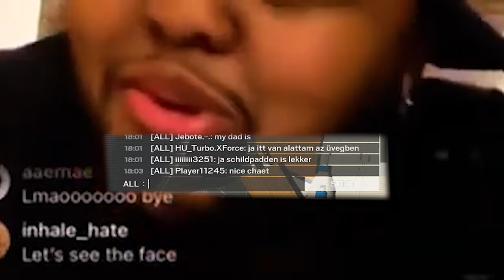Crashing out on rainbowsixsiege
► Photos - Photoshop CC 2024
► Recording - OBS / Nvidia ShadowPlay
► Mic - N/A
► Keyboard  - AJAZZ

     Song - Forgot, will add soon.
     Channel - N/A
► Outro -
     Song - N/A
     Link - N/A

► EXTRA (IGNORE) -